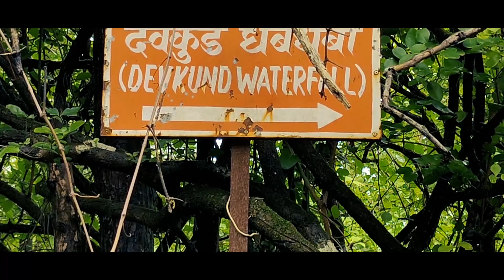Devkund Waterfall | Monsoon Vlog June (2021) | During Lockdown | Gopro Hero 8 | 4K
Devkund Waterfall is located in Bhira Patnus and since it went viral on social media, it has become extremely crowded and dangerous place. Several lives have been lost while amateurs try to visit this place on their own. It is the confluence of three waterfalls and is said to be the origin of Kundalika River. It is about a three-hour trek from base village along the dam backwater and through forest to reach this place known as ‘Devkund’. A major part of the trek goes through some semi-dried forests with the river running parallel and sometimes crisscrossing through the route.

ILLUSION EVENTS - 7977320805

Difficulty Level - Moderate (Monsoon)
Elevation - Minimum
Trek Type - Jungle Trek
Endurance level - High
Experience level - Freshers